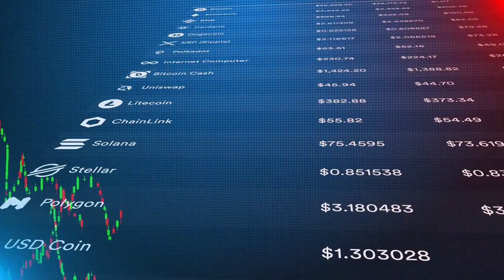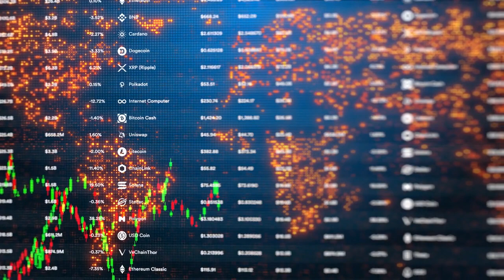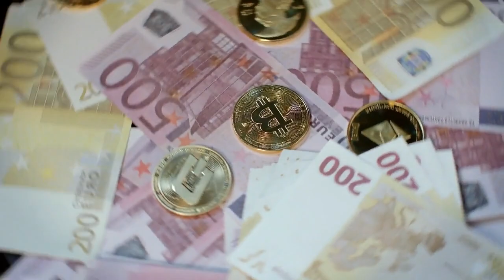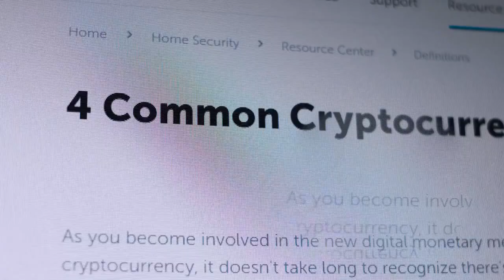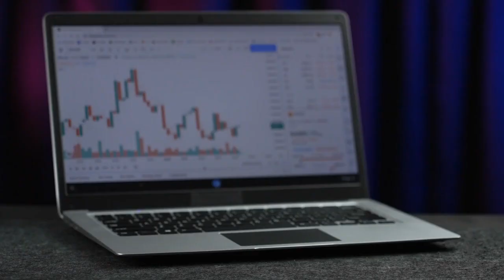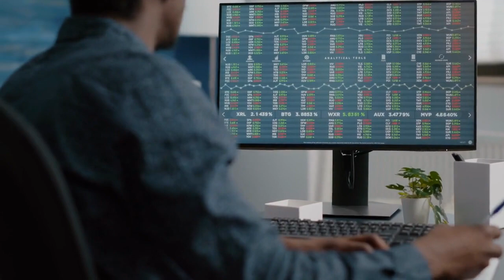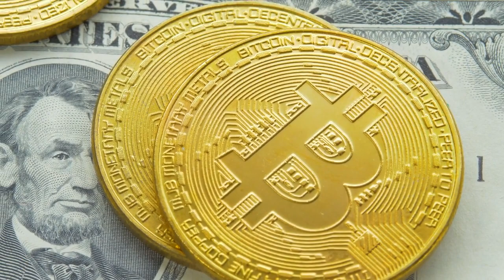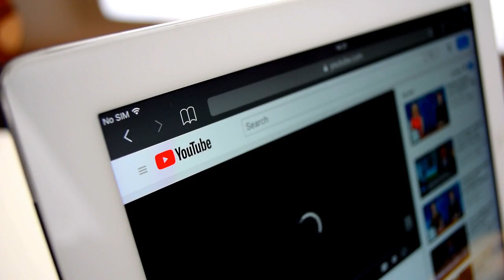Cryptocurrency Regulations: Shaping the Future of Digital Assets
Cryptocurrency regulations are rapidly evolving as the digital asset landscape expands. This video delves into the critical role of regulations in shaping the future of cryptocurrencies. We explore the global regulatory landscape, key regulatory considerations, and their implications for investors, businesses, and the overall ecosystem.

Key Topics Covered:

Why Cryptocurrency Regulations Matter: Understand the importance of regulations for investor protection, financial stability, market integrity, and innovation.
Global Regulatory Landscape: Explore the diverse regulatory approaches adopted by countries like the United States, European Union, Switzerland, and Singapore.
Key Regulatory Considerations: Learn about crucial factors such as classification, investor protection, AML/KYC requirements, consumer protection, and market integrity.
Implications for the Future of Digital Assets: Discover how regulations can impact institutional adoption, market maturation, innovation, and the development of global standards.
Call to Action:

Share Your Thoughts: Join the conversation in the comments section and share your insights.